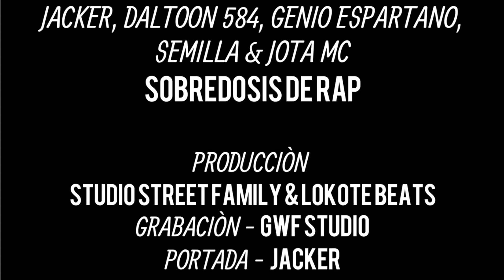JACKER, DALTOON 584, GENIO ESPARTANO, SEMILLA & JOTA MC - SOBREDOSIS DE RAP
PRODUCCIÒN - STUDIO STREET FAMILY & LOKOTE BEATS
GRABACIÒN - GWF STUDIO
PORTADA - JACKER